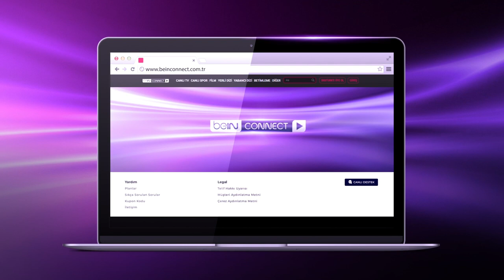Ege Mavisi 9. Bölüm – Yiğit Kirazcı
Ege Mavisi’sinin 9. bölümünde Edhem Dirvana’ya Bozburun’da Yiğit kirazcı eşlik ediyor.

Airsoft oynamak için gittikleri Kocabahçe Koyu’nda Umut Kurt ve Anıl Altan da onlara dahil oluyor.

Ege Mavisi her cumartesi 20.40’ta beIN GURME’de ve kaçırdığınız tüm bölümleriyle beIN CONNECT’te! 🧡